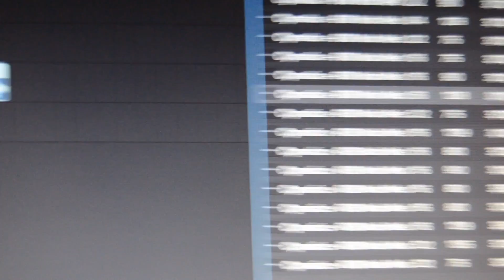Hip Hop Beat Making Session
K Riv Productions LLC
Music Production I Photography I  Logo Design